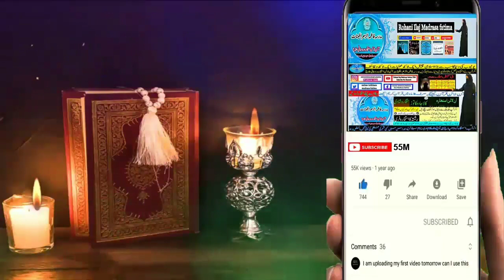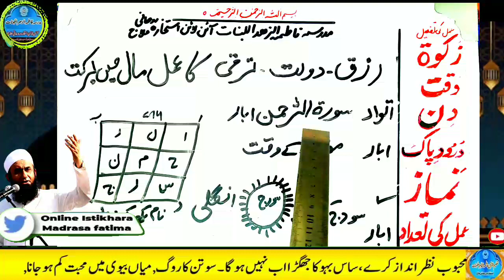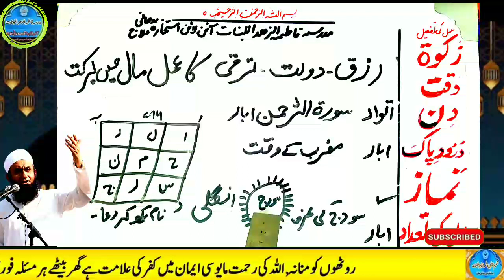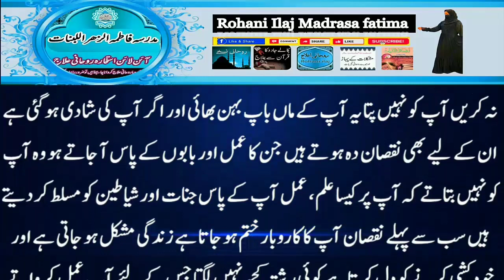Amir hone ka wazifa, daulat ka wazifa, rizq ka wazifa, wazifa for money, jab, pari, mokil ka amal